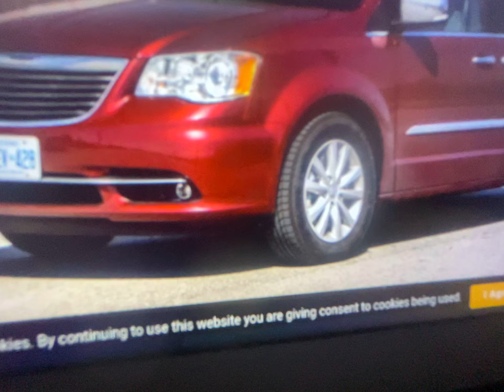January 28, 2023